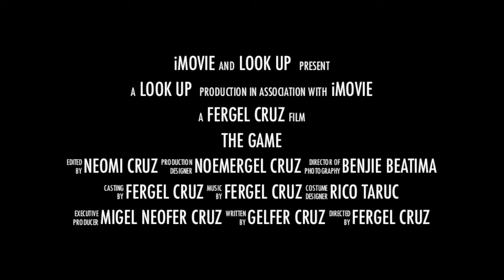ROCKY BENJIE THE MOVIE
Look UP Fun Movies